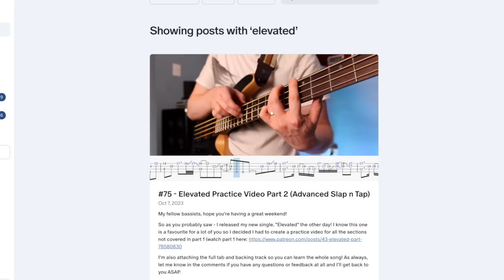Charles Berthoud STUNS students at Musicians Institute, Hollywood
I recently did a bass clinic at Musicians Institute in Hollywood, and at the beginning, I performed my song Elevated. Thanks to  @musiciansinstitute  for having me!